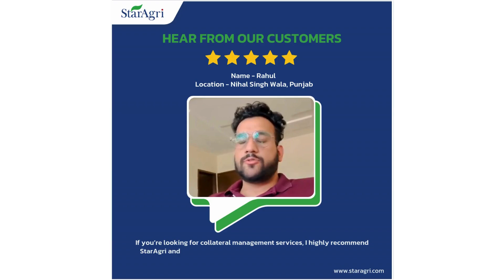Bigger Harvests, Better Lives - Customer Testimonial I Rahul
Meet Mr. Rahul from Nihal Singh Wala, Punjab, a valued StarAgri customer. He shares his positive experience using our services with the support provided by our team.

At StarAgri, we are committed to meeting your warehousing and agri-business needs.
Customers like Mr. Rahul inspire us to keep improving and delivering the best in agri-services!

To know more about our Warehousing Reciept Financing Services,